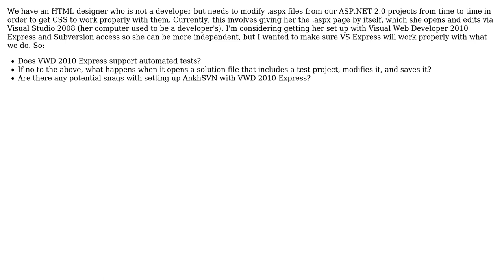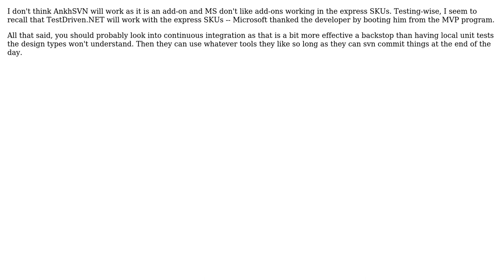Software Engineering: Visual Web Developer 2010 Express, automated testing, and SVN (2 Solutions!!)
Software Engineering: Visual Web Developer 2010 Express, automated testing, and SVN

With thanks & praise to God, and with thanks to the many people who have made this project possible! | Content (except music & images) licensed under CC BY-SA | Music | Images & others | With thanks to user Wyatt Barnett user Tangurena user Mr. Jefferson and the Stack Exchange Network Trademarks are property of their respective owners. You are responsible for your own actions.